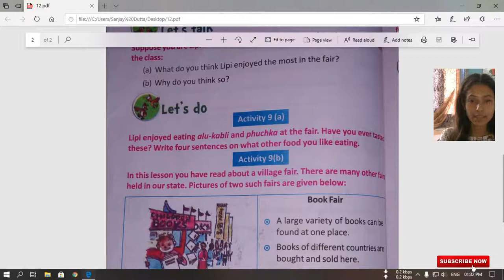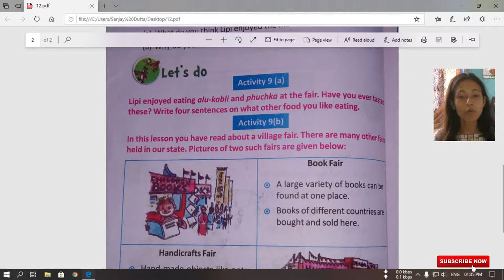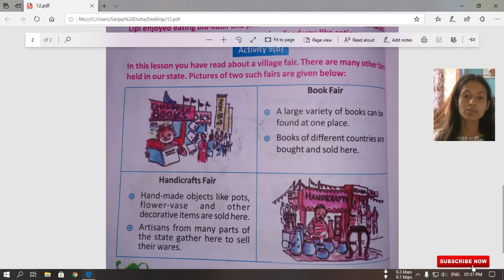A poem , from butterfly book class 4 (lesson 2)